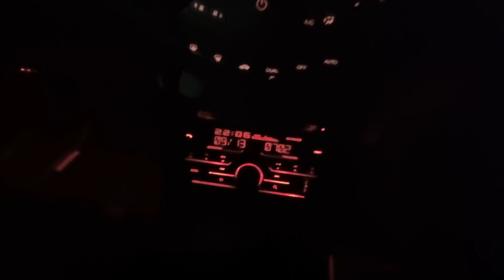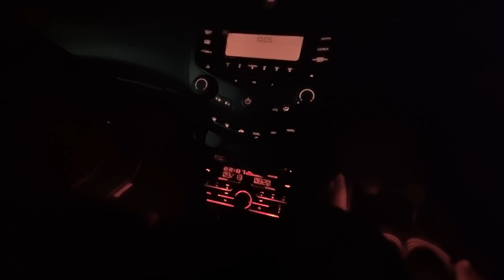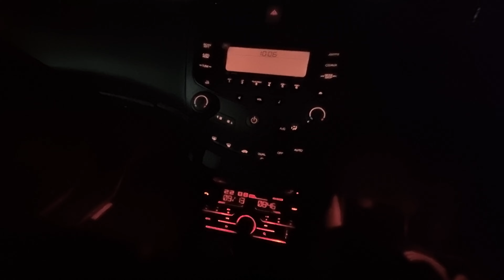2005 Honda accord 7 Sound system upgrade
Sound system complete ouverhaul:
Headunit - 2DIN Pioneer 4x55 MOSFET with bluetooth, and handsfree mic, USB, aux-in and CD player.
Front spekaers Pioneer champion series, 2 way speakers, original tweeters (Bosse)
Rear speakers JBL Stadium 930 GTO 5"x9"
12 inch active Pioneer subwoofer behind the driver seat (removable with socket)
Combined power is 850Watts RMS.